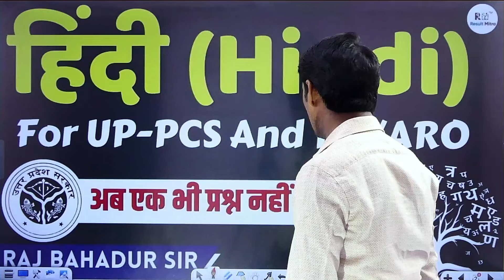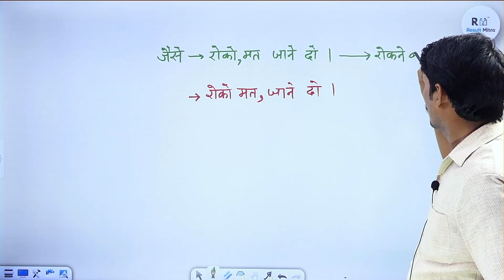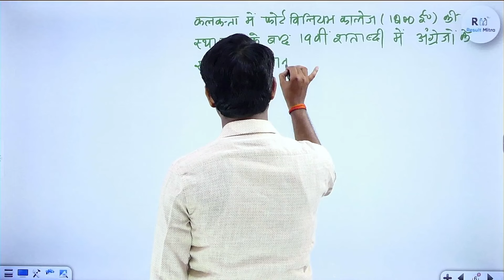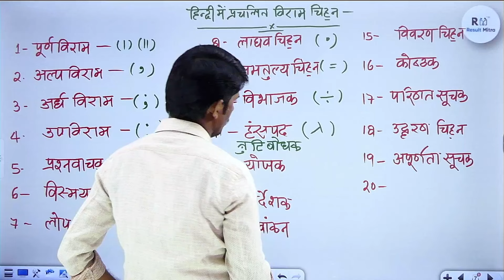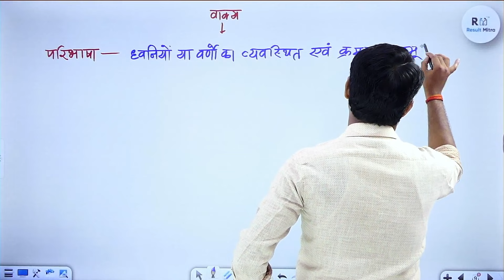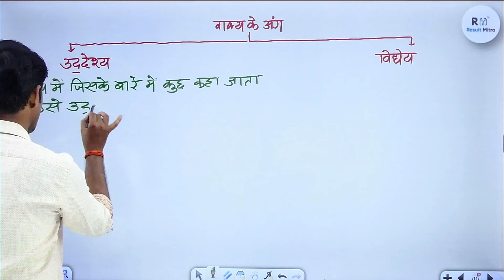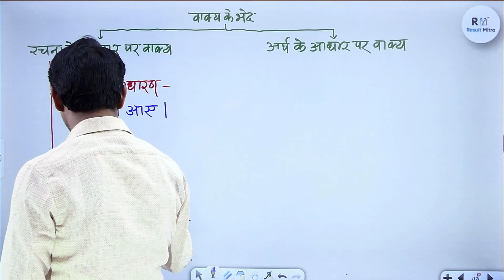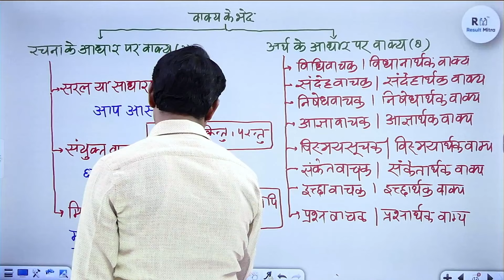Hindi | UP-PCS | RO/ARO | वाक्य एवं विराम चिह्न (L-29) | All State PCS Exam | Rajbahadur Sir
Hindi | UP-PCS | RO/ARO | अव्यय तथा निपात  (L-27) | All State PCS Exam | Rajbahadur Sir

1. Learn from your favourite teacher
2. Dedicated DOUBT sessions
3. Real-time interaction with best-in-class teachers
4. You can ask doubts in live online classes